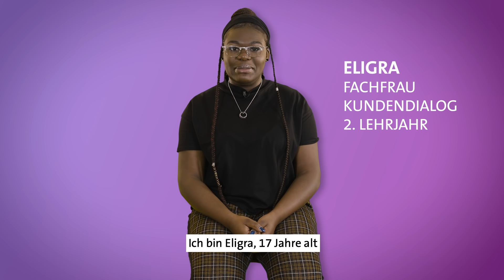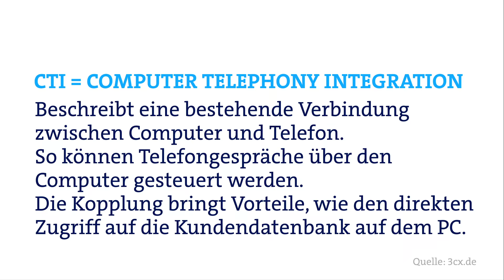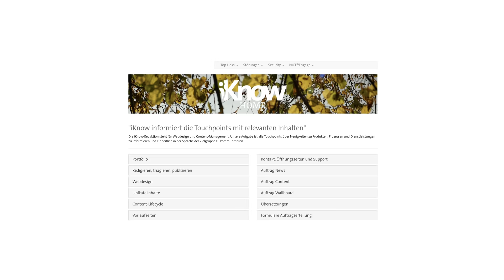Was macht eine Fachfrau für Kundendialog bei Swisscom?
Suchst du eine spannende Lehrstelle?
Wie wär's mit Swisscom?
Wie wär's mit Kundendialog?
Aber... was ist das überhaupt? Wir haben nachgefragt bei unserer Lernenden Eligra und ihren Freunden und Verwandten.

Haben wir dein Interesse geweckt?